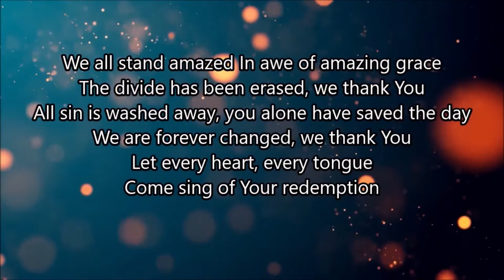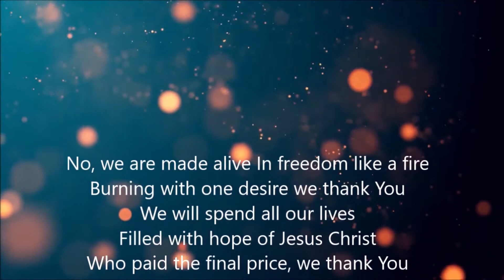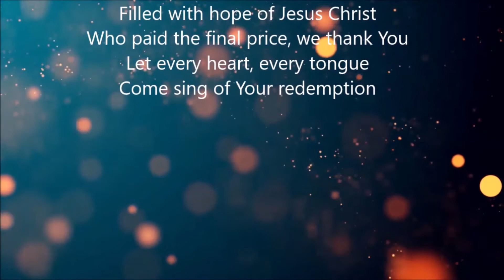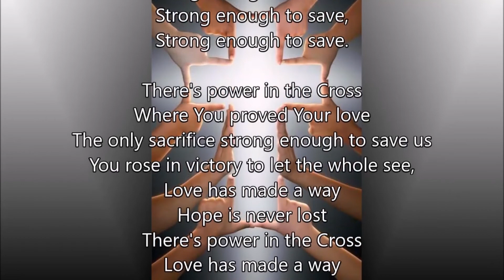Power in the Cross Remix - St Mary's Music Group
CCLI 1795 - Streaming Plus - 131629 - Affected by this video - want to know more - stchadstmary.org.uk; FaceBook strettonchurch; Youtube StChad&StMary